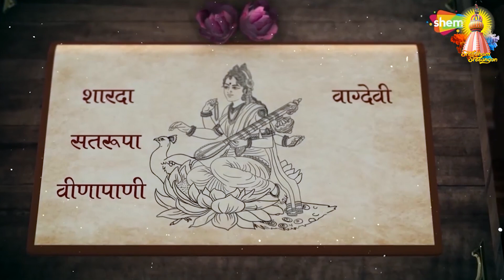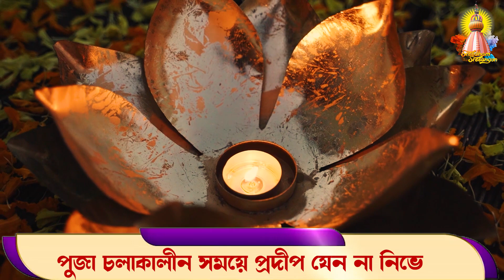পুজার দিন যে কাজগুলো অবশ্যই মেনে চলবেন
পুজার দিন যে কাজগুলো অবশ্যই মেনে চলবেন || Sarawsati Puja 2023 ||
 @hktv108 @SrimanGopalaDasa @BankubihariTV @SanatanExpress @anjansaha @hindhu sa